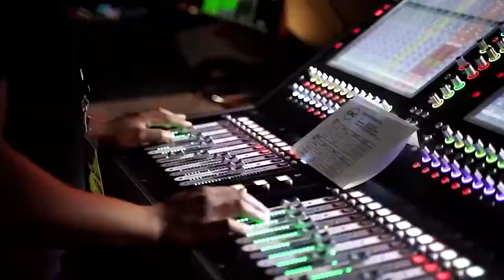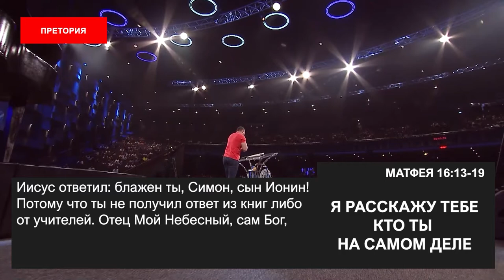КТО ВЫ НА САМОМ ДЕЛЕ. «Пробуждение в эпоху COVID-19» (89)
Бог зажжет вас своим огнем. Вы уже не будете таким как раньше. Вы выйдете из стагнации. Вы перестанете ходить по кругу. Вы – творец истории! Вы – сотрясающий мир! Вы – судьба в динамике!
Мы будем говорить о том, кто вы на самом деле! Вы не тот, кем вас назвали мама или папа. Вы не тот, кем вас назвало правительство. Вы не тот, кем вас назвал учитель. Вы тот, кем вас назвал Бог! И как только вы узнаете кто вы, вы узнаете, что вы можете делать.
По по результатам исследований лучшие годы жизни между 60 и 70 годами.
Важно то, что вы думаете о себе. Ваше мнение о себе важнее мнения кого-либо другого.